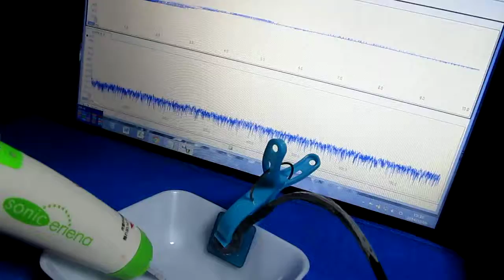超音波プローブ実験 Ultrasonic probe experiment